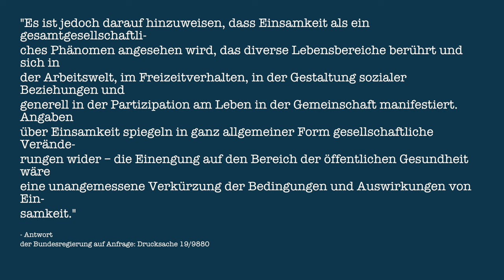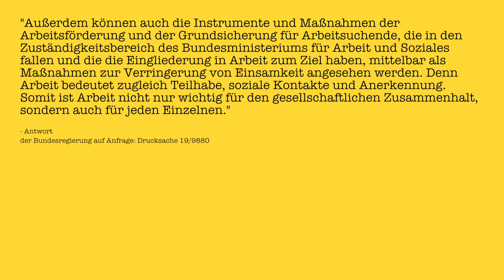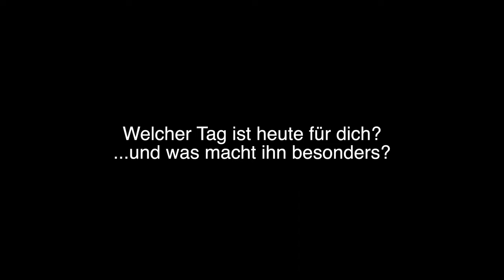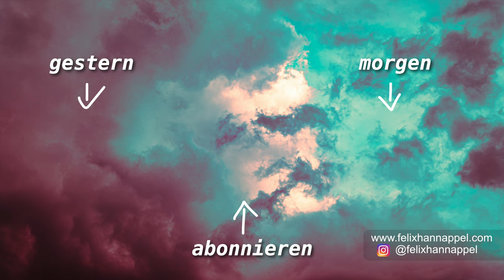EINSAMKEIT | Tag 10820 | Vlog | Sony FX3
Einsamkeit ist ein Gesellschaftliches Problem. Es erhöht das Risiko früher zu sterben und ist nicht nur ein Problem der älteren Menschen. 18 Prozent der Mittdreißiger fühlen sich einsam. Warum ist das so? Was hat damit die Politik zu tun? Und Wolfgang Herrndorf?
Tag 10820 Daily Vlog gefilmt mit der Sony FX3.

"Früher hatte ich mir immer vorgestellt, daß die Nächte das Schlimmste am Sterben sind. Die Nächte, das einsame Liegen im Bett und das Dunkel. Aber die Nächte sind schön und leicht zu ertragen. Jeder Morgen ist die Hölle."
-Wolfgang Herrndorf

Kamera: SonyFX3
Mikrofon (Voice over)
Mikrofon (auf Kamera)
Objektiv (28-70)

Inspirierende Bücher 📚
Die 4 Stunden Woche
Trotzdem Ja zum Leben sagen
Reise durch einen einsamen Kontinent
oder doch Hörbücher? Audible 3 Monate kostenlos testen